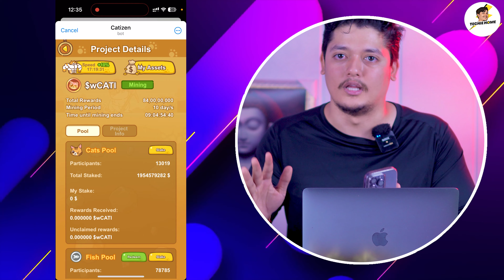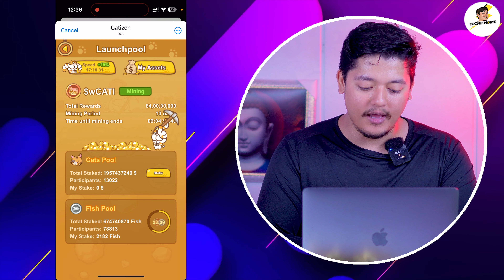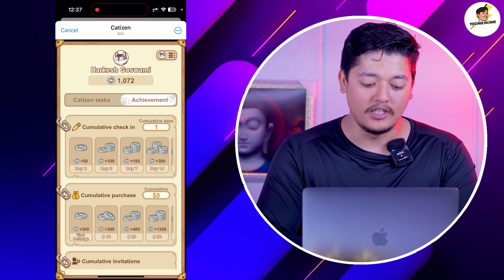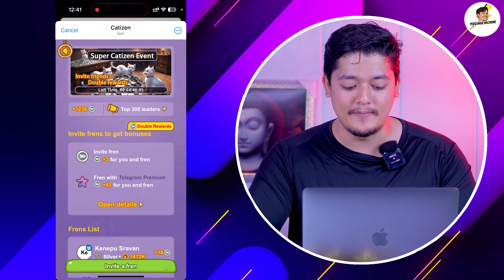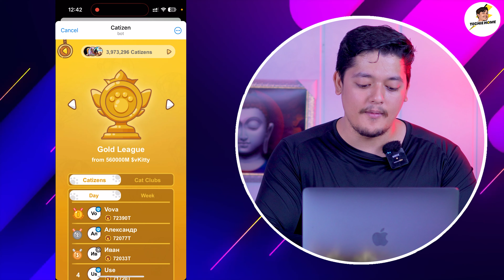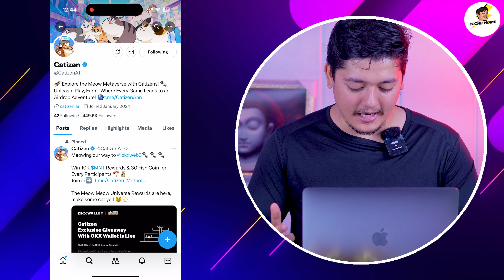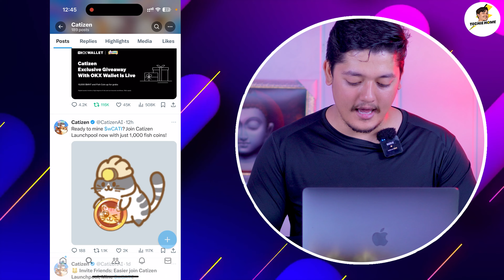Mining $wCATI Daily 🤑- Catizen BOT Crypto Mining With Proof | Smartphone Crypto Mining App 2024 😍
In this video, we are talking about the Catizen BOT Crypto Mining With Proof .

💰Catizen: Unleash, Play, Earn - Where Every Game Leads to an Airdrop Adventure!
🎁Let's play-to-earn aridrop right now!

citizen mining app
citizen bot mining app 2024
citizen mining 2024
citizen token mining 2024
citizen mining 2024
$wCATI token mining free
$wCATI token withdrawal 2024
$wCATI play to earn money app
citizen play to earn 2024
citizen play to earn free 2024
new crypto mining app android